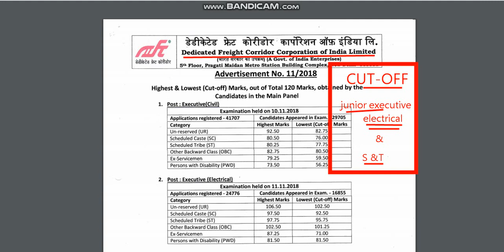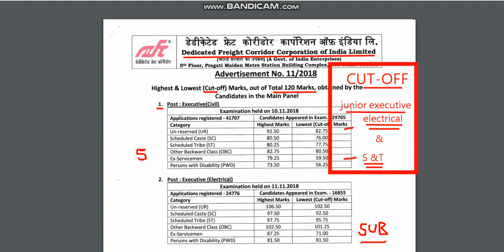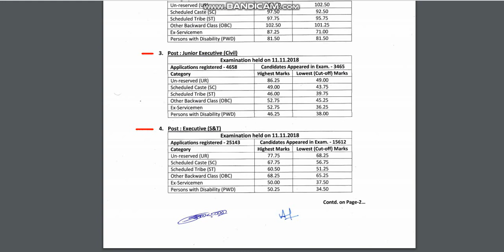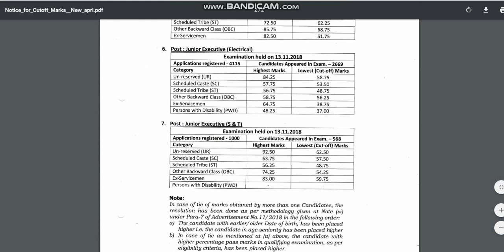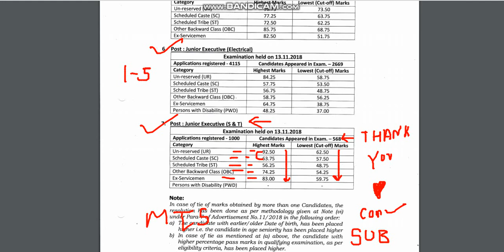DFCCIL CUT OFF MARKS FOR JUNIOR EXECUTIVE ELECTRICAL AND S & T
video is about the info regarding dfccil junior executive electrical and s & t post